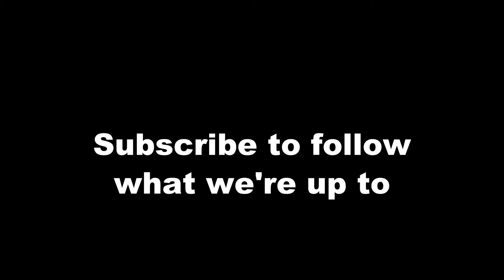7 Days To Die A20 - Hospital Of Death 12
I think hospitals are spooky but not as bad as a wolf howling in the night. Headlamps aren't sufficient for night travel. Souledge gets a bike!

Audio sounds better with headphones!

Official words of wisdom: "With over 13 million copies sold, 7 Days to Die has defined the survival genre, with unrivaled crafting and world-building content. Set in a brutally unforgiving post-apocalyptic world overrun by the undead, 7 Days to Die is an open-world game that is a unique combination of first-person shooter, survival horror, tower defense, and role-playing games. It presents combat, crafting, looting, mining, exploration, and character growth, in a way that has seen a rapturous response from fans worldwide. Play the definitive zombie survival sandbox RPG that came first. Navezgane awaits!"